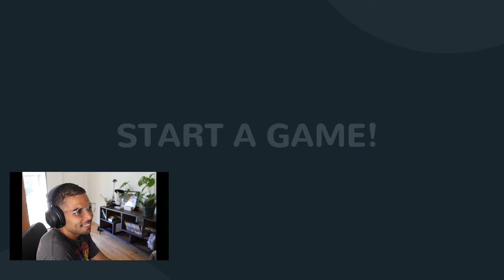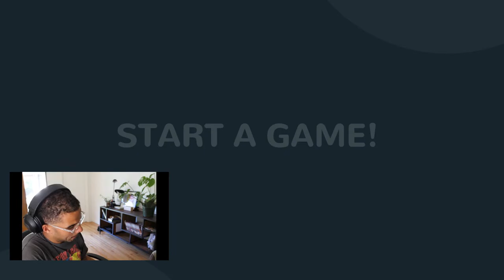Less Chill but Still Fun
Apex, giving Iggy a new bone, and maybe watching the entire Harry Potter film series in one sitting, who knows